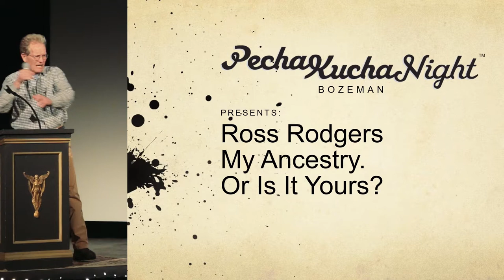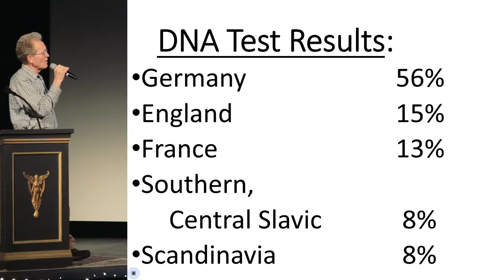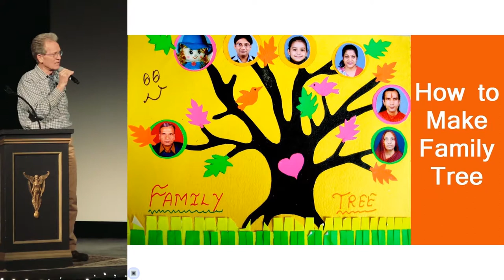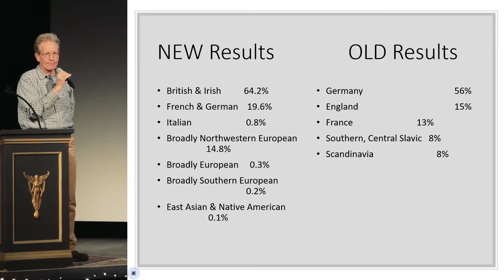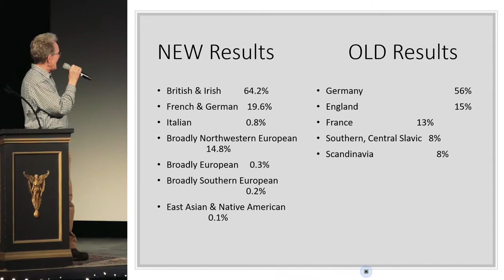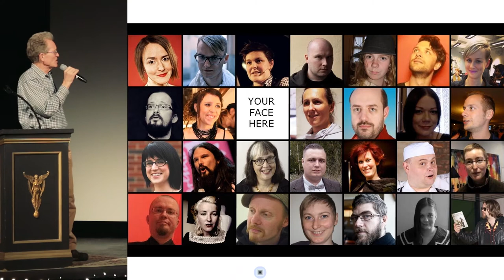Ross Rodgers - My Ancestry. Or is it Yours?